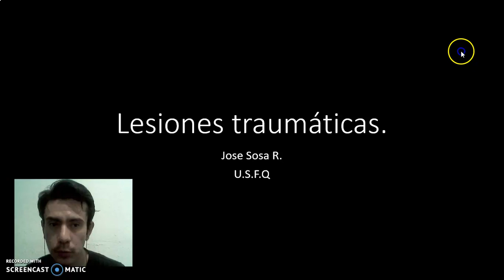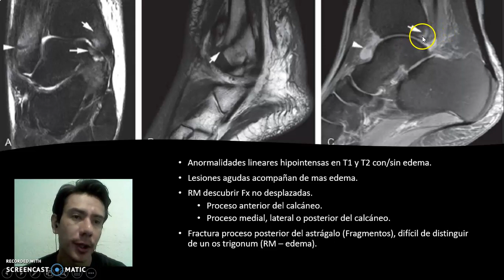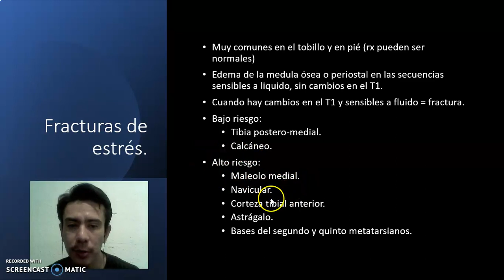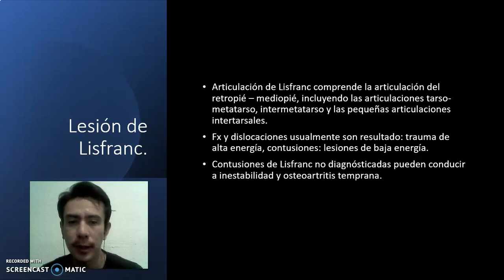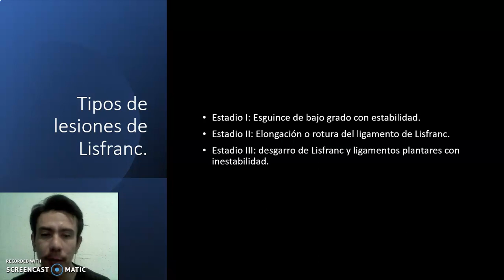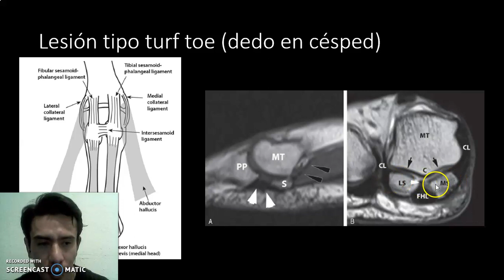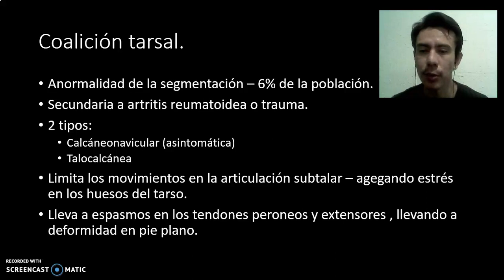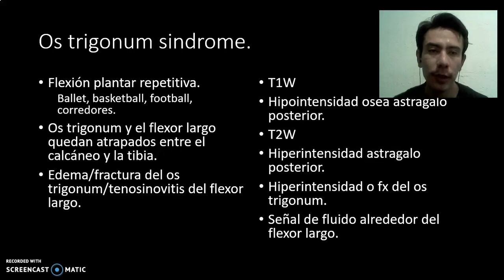Lesiones traumáticas del Tobillo